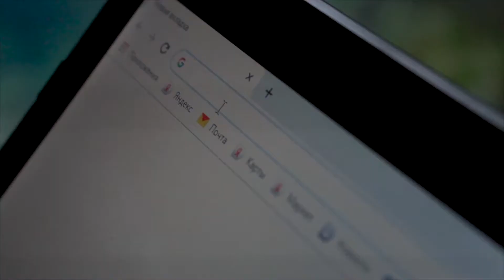Медиафорум Артек. ПРОМО МЕДИАФОРУМА 2019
Медиафорум Артек